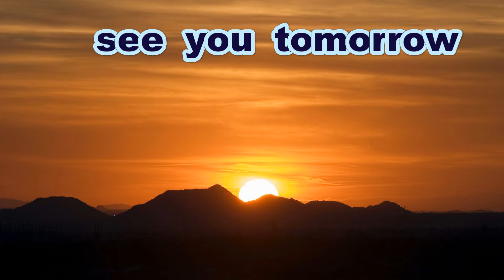《中学硬式》【表彰式】 府中広島2000ヤング 🥎 呉中央リトルシニア 《第８回・呉市長杯》《第２８回・呉中央リトルシニア会長旗争奪野球大会》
《第８回・呉市長杯》
《第２８回・呉中央リトルシニア会長旗争奪野球大会》

決勝戦
府中広島2000ヤング 対 呉中央リトルシニア

一般の方はこの場所に立ち入ることはできません
絶対に真似をなさらないようにお願いします

「呉中央リトルシニア」ならびに
「日本リトルシニア関西連盟中国支部」

Thanks to
Opening theme「Dota-bata Race」by「Oto Logic」
Ending theme「Morning」by「Dova-Syndrome」